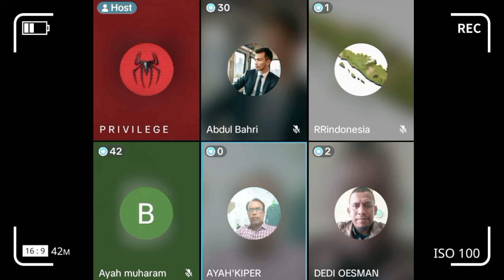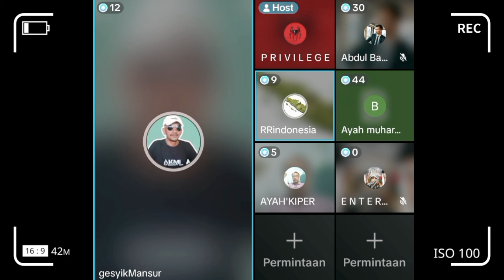Keributan Terjadi KPA dan Mantan Gam Menuntut Agar Berhasil Referendum di Aceh Baikot Pemilu Diskusi